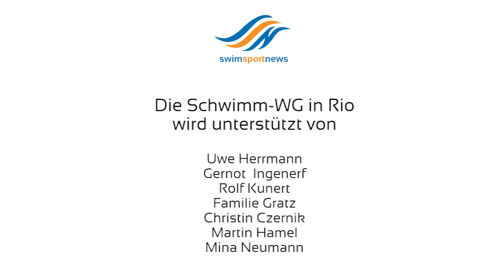Lisa Zaiser und Lena Kreundl zu Gast in der Schwimm-WG | Folge 6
Weiter geht es mit unserer "Schwimm-WG in Rio"! Diesmal sind zwei internationale Olympia-Teilnehmerinnen dabei: Die Österreicherinnen Lisa Zaiser und Lena Kreundl waren in Rio über die 200m Lagen am Start.